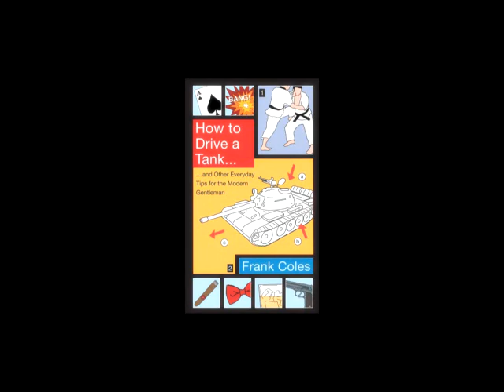Tesla Roadster Test Drive (0-60mph in 3.9 secs)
Got to drive this great little electric supercar a while back for the chapter 'Why it Doesn't Matter if the Oil Runs Out" in the book How to Drive a Tank...and Other Everyday Tips for the Modern Gentleman.

I'd like one please.